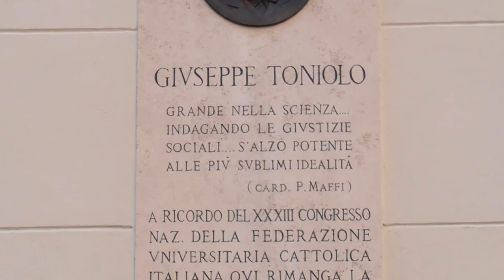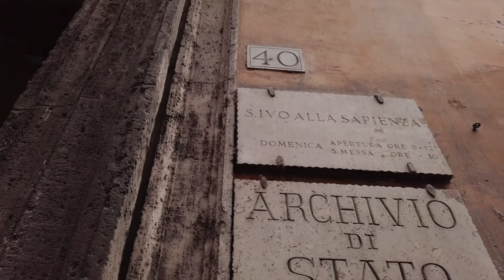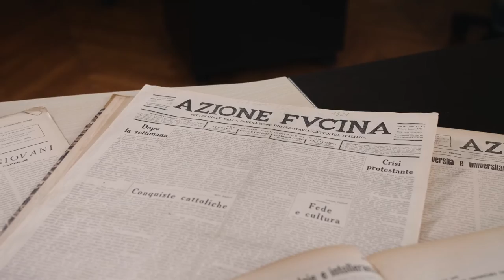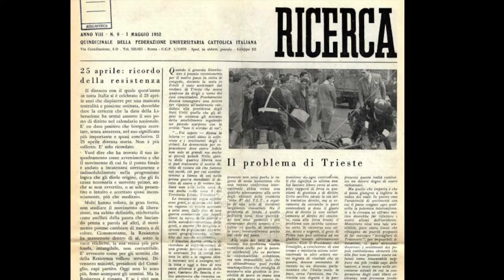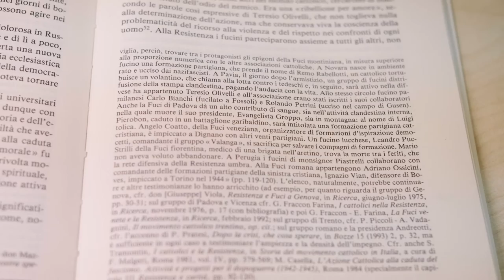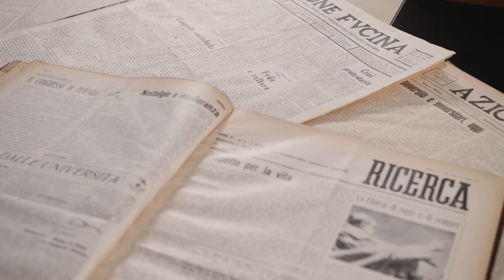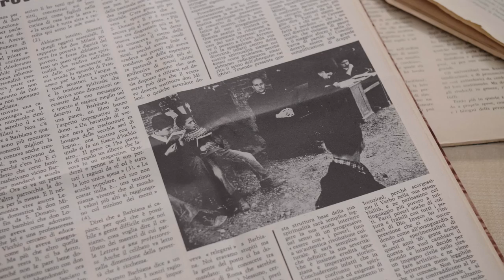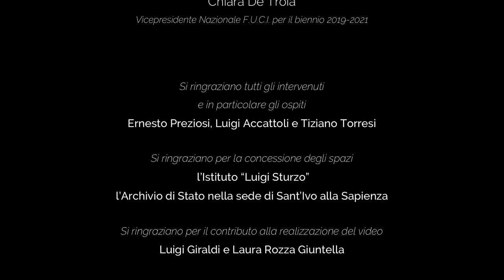Pillole di storia Fucina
A cura della Presidenza Nazionale FUCI
Pillole di Storia Fucina con Ernesto Preziosi, Luigi Accattoli e Tiziano Torresi